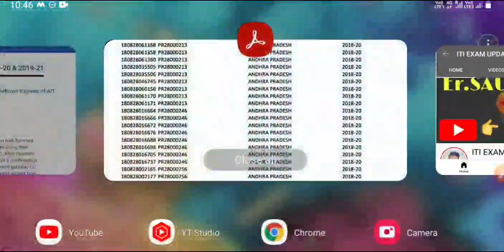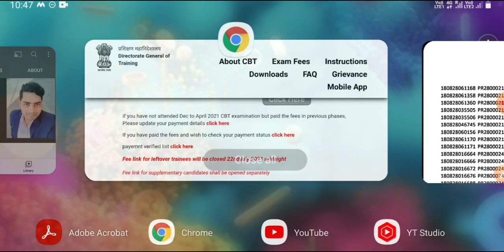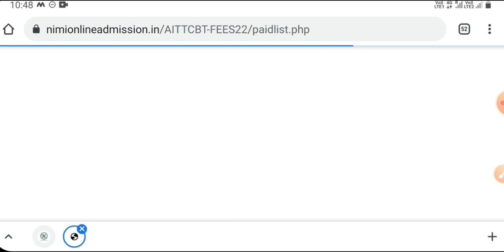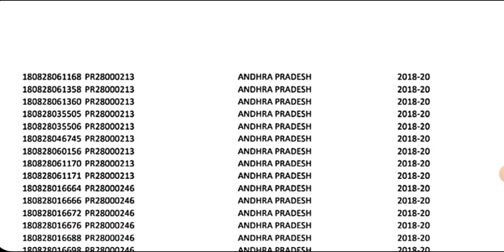iti news Today, DGT ने जारी किया 6 लाख छात्रों का unpaid CBT Exam fee payment list, ITI exam Update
download unpaid list

Yadi payment Kar Diya hai to Yaha se update kare